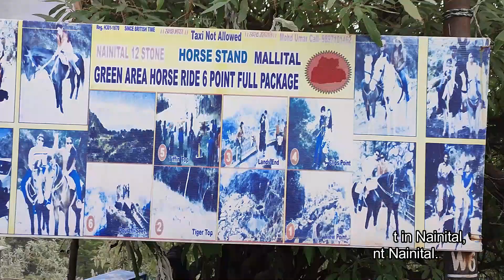Nainital Tourist Places | Nainital Tour Plan | Travel Guide | Cheap and Best | UK | Travel vlog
Deepak Rajput from India I'm on a long solo trip in indian beautiful places,

Nainital Trip budget
nainital trip in december
nainital trip in november
nainital trip from delhi
nainital plan
nainital trip in winter
nainital tourist places
nainital tour
nainital tour guide
nainital kese jaaye
nainital me kaha jaye
nainital planning
naini lake
nainital boating
nainital lake boat
love and sucide point
nainital weahter